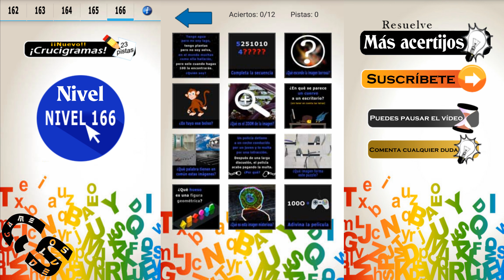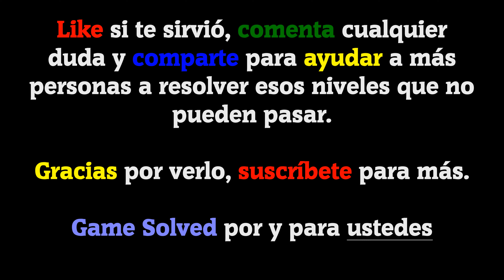Resuelve Acertijos || Todas las soluciones del Nivel 166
Este vídeo que hoy os traigo lo podéis ver en 4K (Ultra HD) para dispositivos compatibles, para el resto en HD.
Contiene todas las soluciones del nivel 166 del juego Resuelve Acertijos.

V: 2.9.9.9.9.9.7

ℹ DESCRIPCIÓN DEL JUEGO:

Resuelve acertijos, puzzles, rompecabezas, jeroglíficos, adivinanzas, retos que ponen a prueba nuestra capacidad lógica. ¡¡A veces lo complicado es más sencillo de lo que parece!! Más de 200 acertijos divididos en niveles. Retos diarios y niveles para ganar pistas. ¿Necesitas ayuda? comparte el reto por whatsapp y pide ayuda a tus amigos. ¡Ponte a prueba! ¡Diversión garantizada!

🗣IDIOMA: Español(España) 🇪🇸

🎵 Canciones usadas en el vídeo:
·On the Bach (De la biblioteca de YouTube).